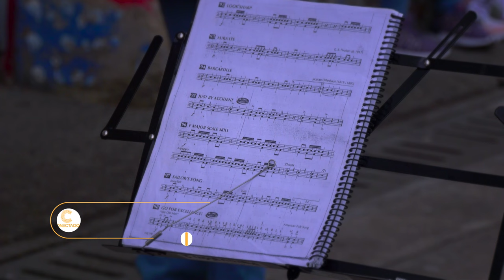La Banda de la I.E.E Normal Superior, un legado de cultura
Una de las bandas marciales del municipio de Urrao es la de la I.E.E. Normal Superior Sagrada Familia, conoceremos un poco más de esta y el legado que han dejado en el pueblo urraeño.